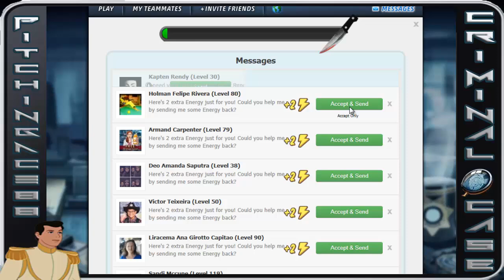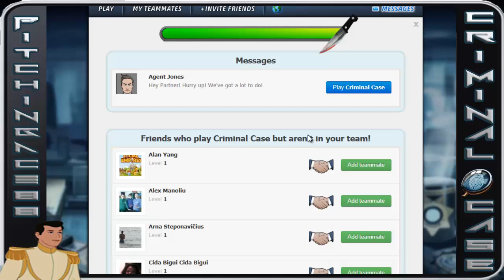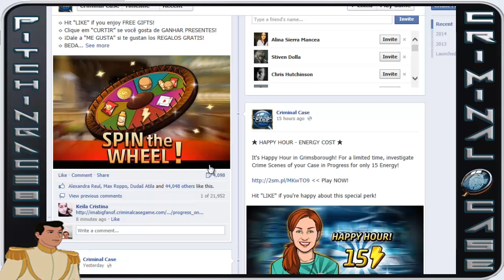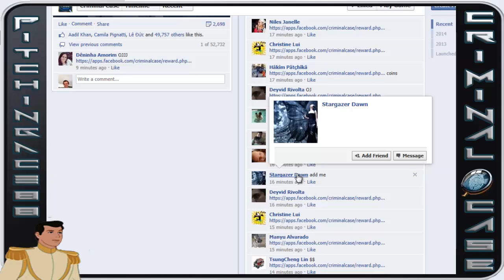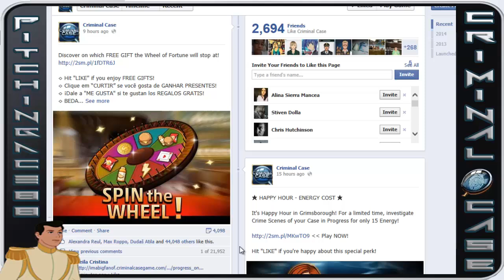Criminal Case - Free Energy - How To Tutorial